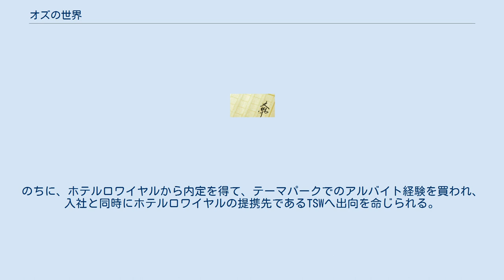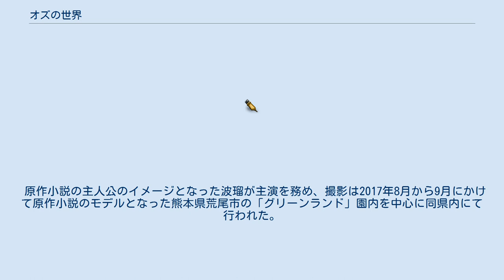オズの世界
『オズの世界』（オズのせかい）は、小森陽一による日本の長編小説。
文庫書下ろしにて集英社文庫より2015年11月20日に刊行された。
熊本県荒尾市の遊園地「グリーンランド」をモデルに、地方の遊園地に配属された新人社員が同僚や利用客との交流を通じて成長する物語を描く。
 かつて「グリーンランド」に勤務した知人が酒席で語った地方遊園地の舞台裏のエピソードから着想、『海猿』シリーズなどを手掛けた小森初の女性を主人公とした本作は女優の波瑠をイメージして執筆され、主人公の名前「波平久瑠美」にも「波」「瑠」の2文字が用いられている。
 2017年に『ふしぎの国の波平さん』（ふしぎのくにのなみへーさん）と題して畑優以により漫画化、さらに『オズランド 笑顔の魔法おしえます。
』（オズランド えがおのまほうおしえます）として波瑠主演により映画化。
 一流ホテルチェーンに就職した久瑠美は、グループ傘下の九州にある遊園地に配属される。
もともとテーマパークに憧れを抱いていた久瑠美は夢とのギャップに仕事に気が進まず不満だらけだったが、そこで「魔法使い」と呼ばれている天才社員、小塚慶彦と出会う。
不慣れな地で遊園地を盛り上げるために奮闘していく久瑠美は、次第にやりがいを感じていくがその先には更なる試練が待ち受けていた。
 22歳。
TSW(株式会社東洋スーパーワンダーランド)遊園地事業部企画課 社員。
大学生の時に、東京ディズニーランドでガイドキャストのアルバイトをしていたが、新卒採用には不合格。
のちに、ホテルロワイヤルから内定を得て、テーマパークでのアルバイト経験を買われ、入社と同時にホテルロワイヤルの提携先であるTSWへ出向を命じられる。
 30歳。
TSW遊園地事業部企画課 係長。
久瑠美の上司。
TSWの集客率を上げ、企画を次々と成功させてことから「魔法使い」と呼ばれている。
 演-橋本愛 27歳。
TSW遊園地事業部宣伝課。
久瑠美の先輩。
 26歳。
TSW遊園地事業部企画課 社員。
久瑠美の先輩。
 『ふしぎの国の波平さん』（ふしぎのくにのなみへーさん）と題して畑優以により漫画化され、『週刊ヤングジャンプ』（集英社）にて2017年44号（9月28日発売）から連載開始、2018年29号（6月21日発売）にて完結した。
全3巻。
 『オズランド 笑顔の魔法おしえます。
』（オズランド えがおのまほうおしえます）のタイトルで映画化され、2018年10月26日に公開された。
 原作小説の主人公のイメージとなった波瑠が主演を務め、撮影は2017年8月から9月にかけて原作小説のモデルとなった熊本県荒尾市の「グリーンランド」園内を中心に同県内にて行われた。
 ふしぎの国の波平さんに関するカテゴリ: オズランド 笑顔の魔法おしえます。
に関するカテゴリ: